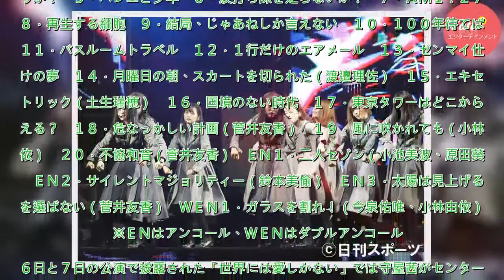不協和音は菅井友香／欅坂２周年公演センター一覧 - 乃木坂４６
欅坂４６が８日、東京・武蔵野の森総合スポーツプラザで、デビュー２周年記念ライブ「欅坂４６　２ｎｄ　ＹＥＡＲ　ＡＮＮＩＶＥＲＳＡＲＹ　ＬＩＶＥ」の千秋楽公演を開催した。　グループの象徴とも言えるセンター平手友梨奈（１６）とライブのもり立て役志田愛佳（１９）が欠席という大ピンチだったが、「総力戦」のパ...